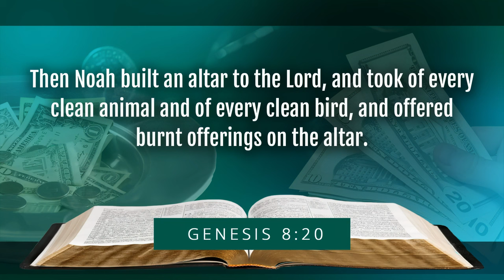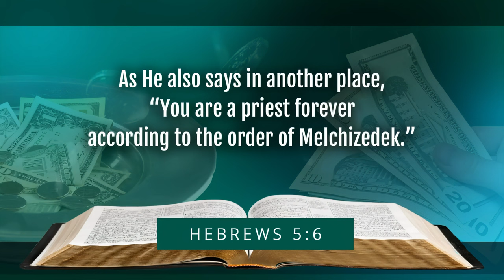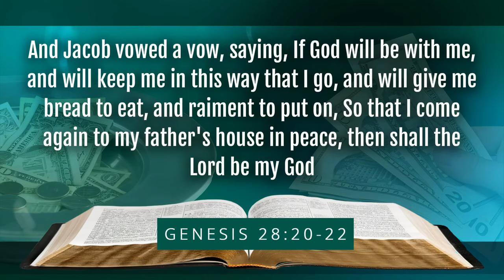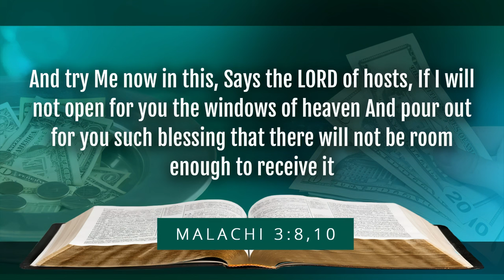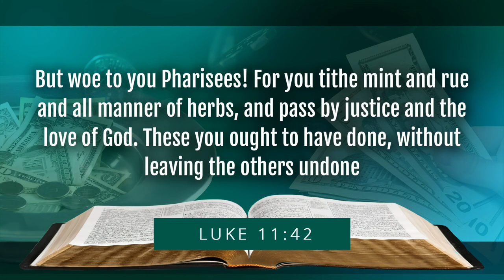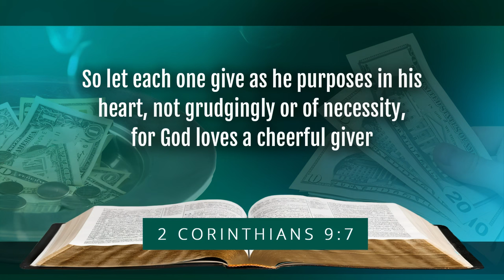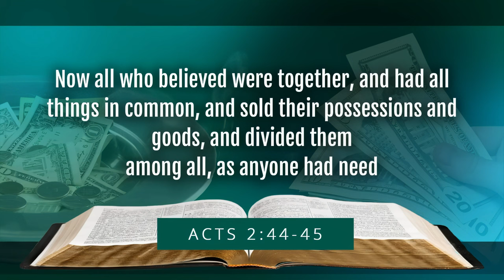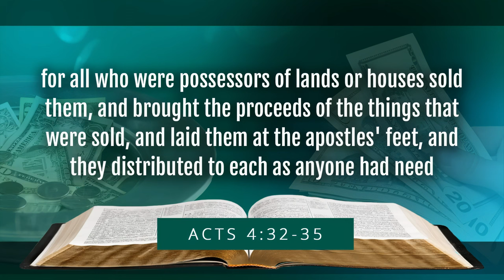Czy chrześcijanie powinni oddawać dziesięcinę? | Doug Batchelor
Dziesięcina to kontrowersyjny temat, więc skąd mamy wiedzieć, czy rzeczywiście okradamy Boga? Czy chrześcijanie powinni oddawać Bogu dziesięcinę? Program prowadzi pastor Doug Batchelor.